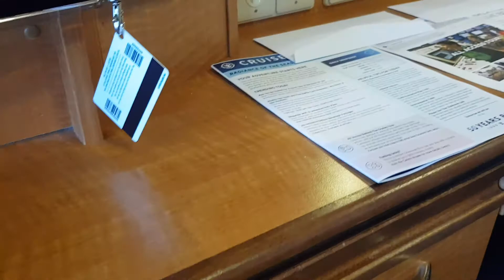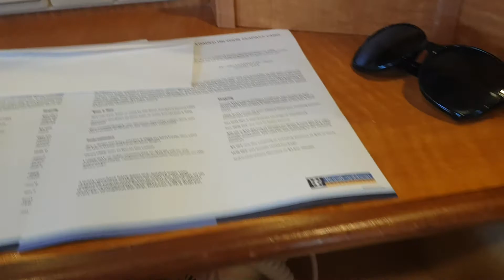Radiance of the seas Ocean view cabin 3076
Royal Caribbean cruise ship Cabin Tour 3076 Ocean view window. Great position close to mid ship elevators, quiet room.